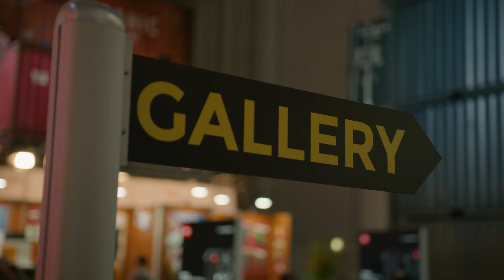Superstar Ellen von Unwerth auf PHOTOPIA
Day 1 auf der PHOTOPIA Hamburg 2021  - let´s go! Wie es sich für ein Imaging-Festival gehört, sind viele großartige Bilder entstanden... Die Highlights des Premierentages mit der PHOTOPIA-Schirmfrau Ellen von Unwerth.